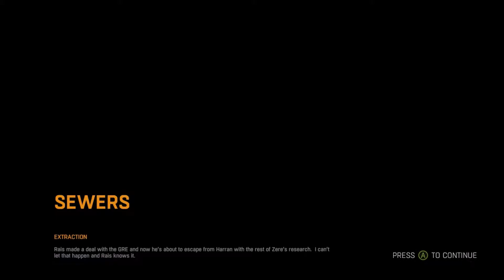Dying Light Confront Rais Part 1